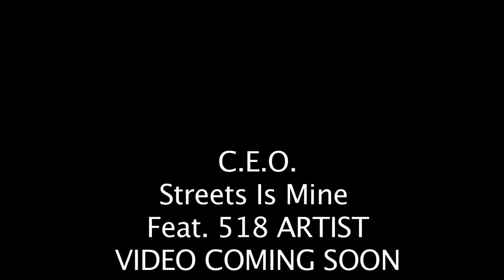C.E.O. ft. Tony Melody Hold You Down w/ Snippet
C.E.O. ft. Tony Melody
Hold You Down/Streets Is Mine Snippet
Hard Too Kill Family
518 Films